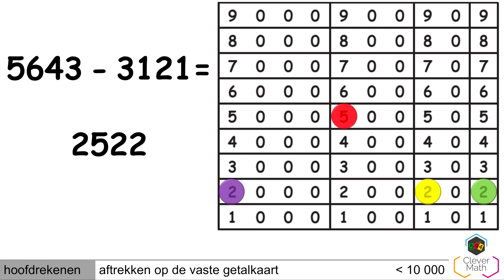CleverMath | HR | aftrekken op de vaste getalkaart tot 10 000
Info:
In deze video geven we een voorbeeld van het aftrekken op de vaste getalkaarten bij oefeningen zonder brug. Dit tot 10 000.